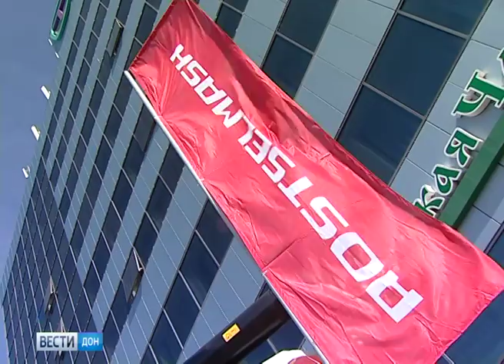Ростсельмаш - побеждает верный!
При поддержке традиционного партнера игровой студии - компании Ростсельмаш в Ростове состоялся онлайн-турнир – World of Tanks «Битва взводов». Три команды, прошедшие отбор в региональный финал для игры в Ростове, выступали под знаменами Ростсельмаш